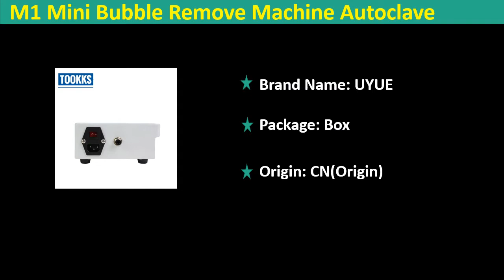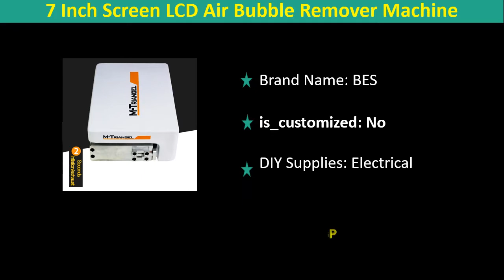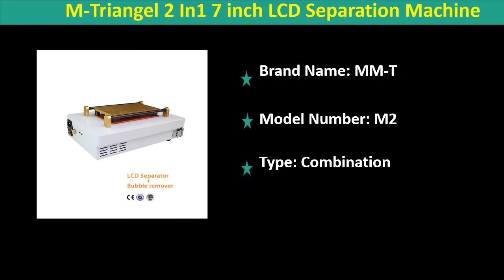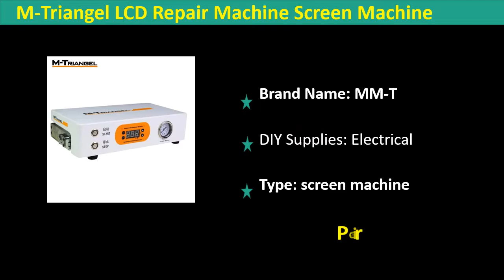Top 5 Best Bubble Remover Machine Review 2021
1. M-Triangel LCD Repair Machine Screen Machine for iphone Repair Power Tools Set Mini Autoclave Oca Bubble Remover Machine

2. Bubble Remover LCD Separator Multifunction 2 in 1 Need External Vacuum Pump For Iphone 6S Xiaomi Huawei Mobile Phone M-Triange1

3. M-Triangel 2 In1 7 inch LCD Separation Machine And Screen Bubble Remover Machine For Phone Disassemble Repair Separator Tools

4. 7 Inch Screen LCD Air Bubble Remover Machine Autoclave Debubble Machine for Phone Samsung Huawei Xiaomi Phone Refublish M1

5. M1 Mini Bubble Remove Machine Autoclave Debubble Machine For iPhone Samsung Huawei Series Phone Refublish